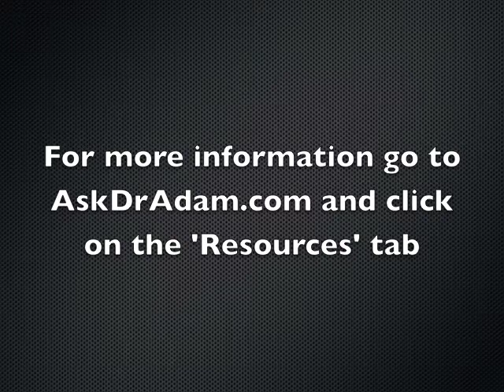Chiropractor - Dr Adam L. Smith interviewed on BBC Radio Scotland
Fred Macaulay interviews Chiropractor Dr Adam L. Smith about the potential dangers of wearing a 'manbag', and what to do to help maintain your posture.